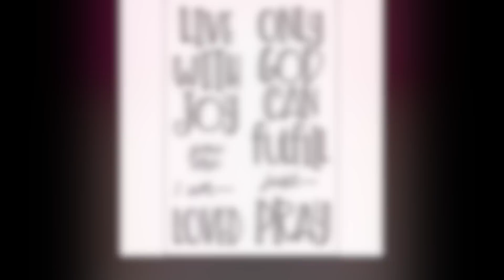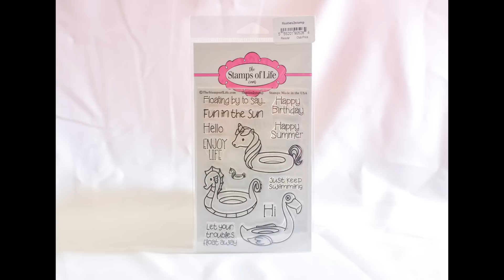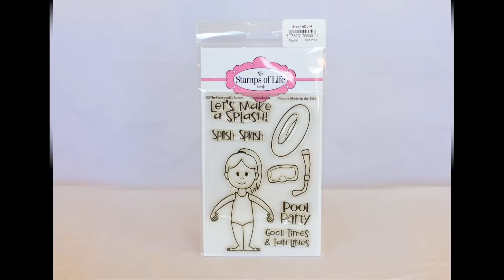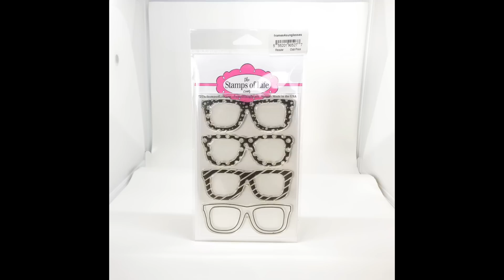The Stamps of Life 30 Second Card in 5 Minutes July 2020: Make A Bookmark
In this episode of The Stamps of Life 30 Second Card in 5 Minutes for July 2020 Stephanie is going to make a bookmark using dies, stamps, ink pads, and more! Watch this video to see how long it takes to create this adorable bookmark.
To see the entire collection of Stamps of Life products go to our